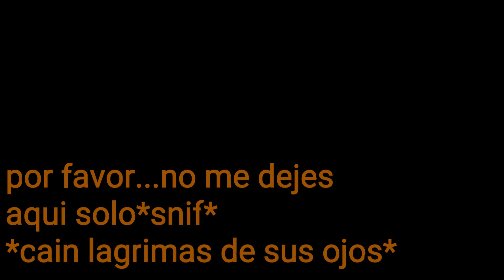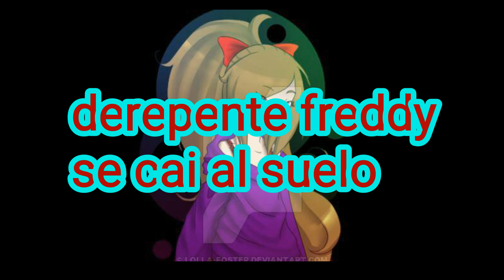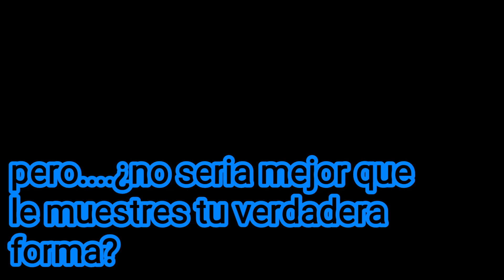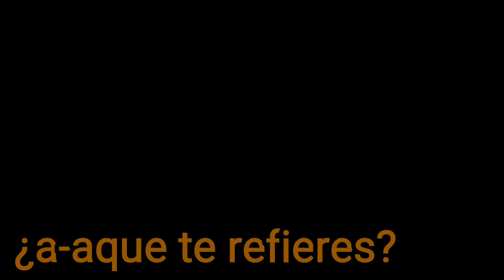Frededdy "guerra de osos" cap 41 T2*¿protector o traídor*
bueno pos aqui teneis cap la maldad me invadió enserio xD

creditos a:Ed00chan y a scott coutow

disfruten uwu👌~